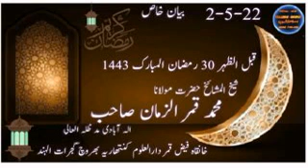بیان خاص|حضرت مولانا محمد قمرالزمان صاحب الہ آبادی مدظلہ 30رمضان1443-کنتھاریہ بھروچ گجرات قبل الظہر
اصلاحی مجلس حضرت مولانا محمد قمرالزمان صاحب الہ آبادی دامت برکاتہم العالیہ
قبل الظہر:30رمضان المبارک1443
2/5/2022
مقام: دارالعلوم کنتھاریہ،بھروچ، گجرات الہند